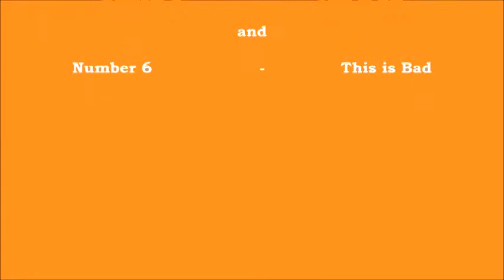Only Fools and Horse - The Russians are Coming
In this video, we see Del and Rodney build a DIY Nuclear Fall-out Shelter.